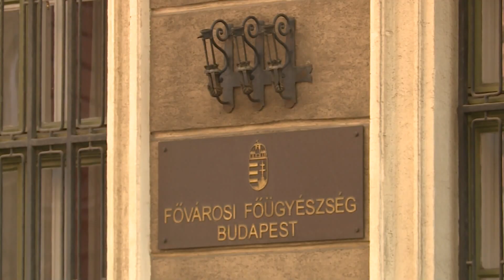Akár 10 évre is börtönbe kerülhet az a férfi, aki késsel rabolt ki egy nőt a II. kerületben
Késsel próbált meg kirabolni egy nőt egy férfi a II. kerületben. A férfi betört a lakásba, de az asszony váratlanul hazaért. A rabló egy késsel fenyegetőzve pénzt követelt, végül azonban elmenekült. A rabló ellen most vádat emeltek.